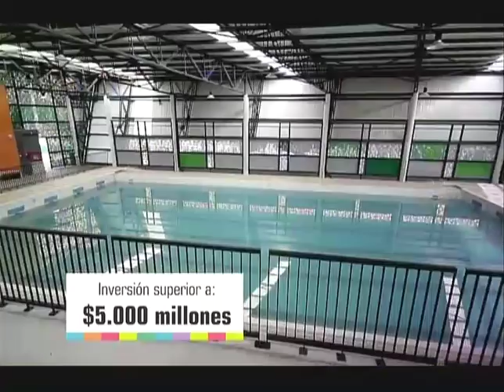EL SÚPER DEBATE 22 DE OCTUBRE 2017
Recuerda que puedes escucharnos de lunes a viernes en el horario 12:00 a 3:00 de la tarde por los 1020 AM en Emisora Claridad, en nuestro sitio web y por tune in radio.